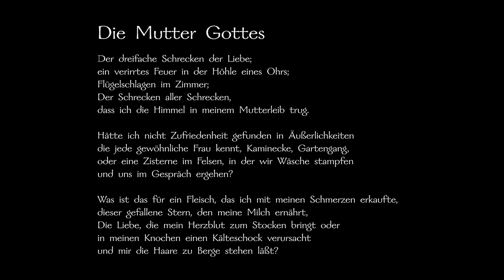Werner Parecker presents his film "The Mother of God"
Dieser Kurzfilm erzählt die Geschichte einer Mutter nach der Kreuzigung ihres Sohnes. Nach einem Text von William Butler Yeats.